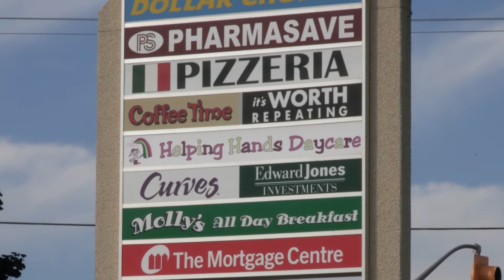2727 Courtice Rd, Courtice, ON - (Office Space For Lease)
2727 Courtice Rd, Courtice, ON
SECOND FLOOR SUITE #202

Located In Prestigious Courtice Plaza, Fronting On A Busy Intersection Courtice Rd And Highway 2, Unit Is Fully Furnished, 654 Sq Ft.

CHESTER STOCKI
RE/MAX FIRST REALTY
WHITBY, ON